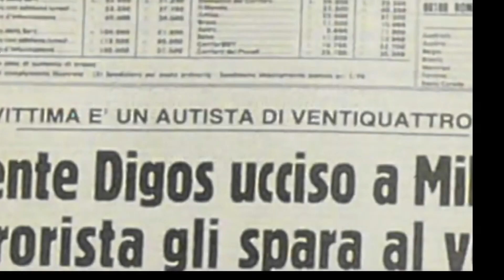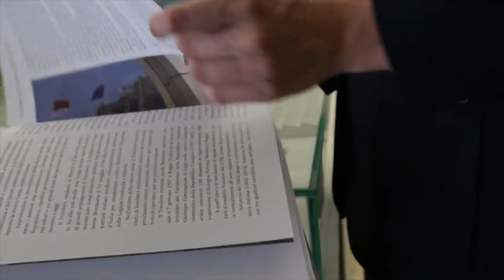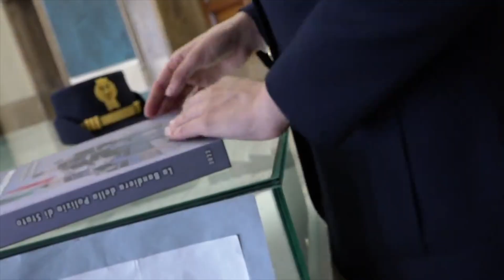La Bandiera della Polizia di Stato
La bandiera della Polizia di Stato per il 170° anniversario